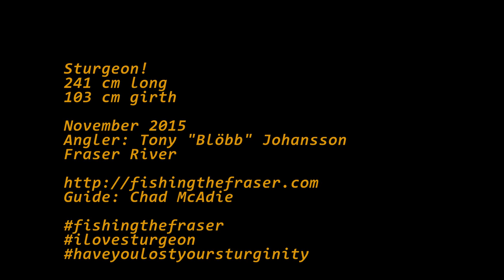Sturgeon 241cm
My biggest Sturgeon from 7 days of Sturgeon fishing in Canada! Fraser River!

3 biggest was 200cm 211cm and 241cm!